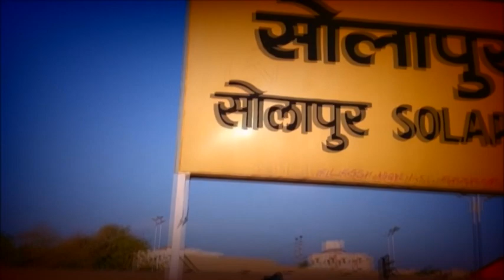hrudyam heart clinic